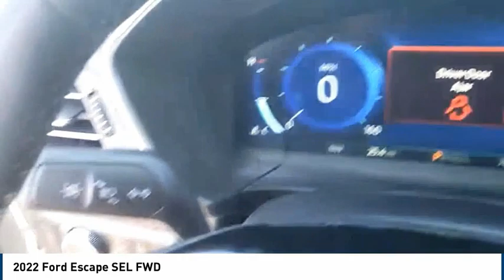2022 Ford Escape Lubbock TX 0009649N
2022 Ford Escape SEL FWD

Pollard Ford
3301 South Loop 289

Recent Arrival! . 28/34 City/Highway MPG Our advertised pricing is not inclusive of taxes and fees, neither state nor local. All financing decisions are based on personal credit history. Not everyone will qualify for all programs. See a sales consultant to see which programs you qualify for and for final pricing information * MSRP is the Manufacturer's Suggested Retail Price (MSRP) of the vehicle. It does not include any taxes, fees or other charges. Pricing and availability may vary based on a variety of factors, including options, dealer, specials, fees, and financing qualifications. Consult your dealer for actual price and complete details. Vehicles shown may have optional equipment at additional cost. You may not qualify for the offers, incentives, discounts, or financing. Offers, incentives, discounts, or financing are subject to expiration and other restrictions. See dealer for qualifications and complete details. Price includes: $500 - Retail Bonus Cash. Exp. 10/03/2022